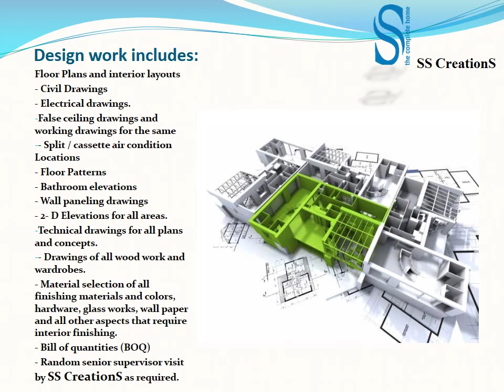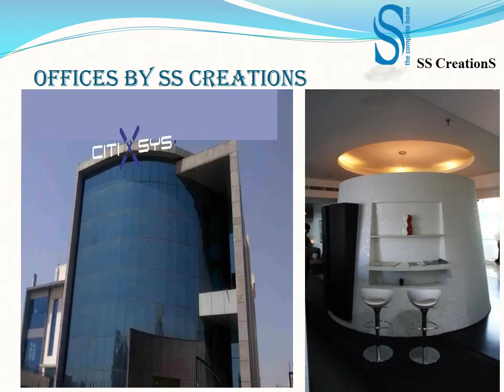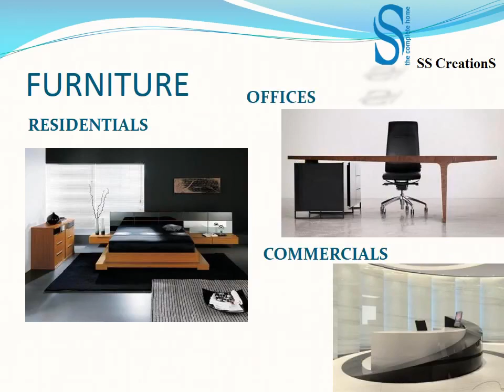SS Creations, Gurgaon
We are one of the glorious manufacturers & suppliers of an unlimited collection of Furniture Sofa And Bed, TV Shelf, Interior Home Decor, Office Interior, etc. Our product collection comprises of Wooden Bed, TV Shelf, Modular Bed, Sofa Set, Lobby Final, Dinning Room Furniture and Drawing Room Set that can be availed in multiple specifications to cater to the varied customer requirements.  We are the preferred choice of our customers for offering outstanding product assortment and flexible services. It is because of the consistent efforts and undivided dedication that we have garnered a large number of customers in the industry. We have our vast clientele from all across the globe.